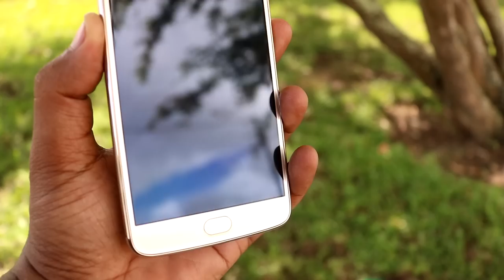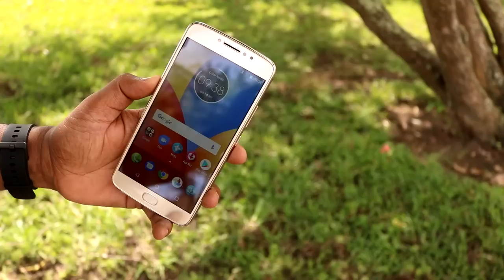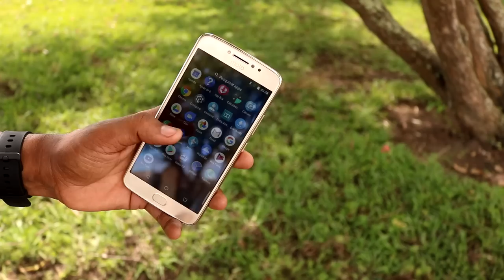FUI SURPREENDIDO ao colocar o MOTO E4 PLUS DENTRO D'AGUA - IMPRESSÕES